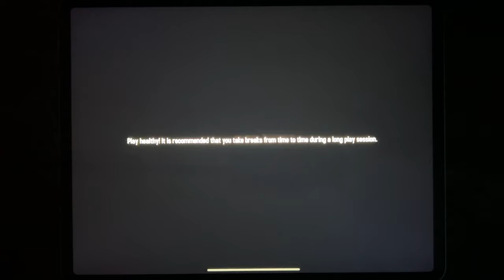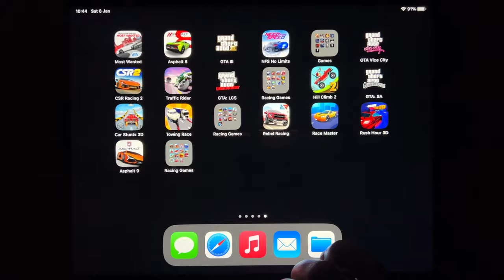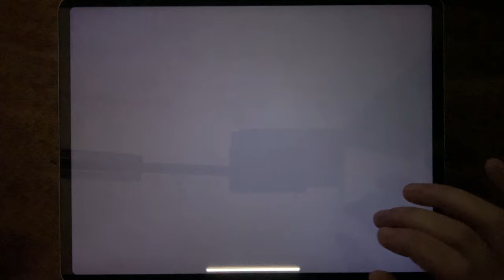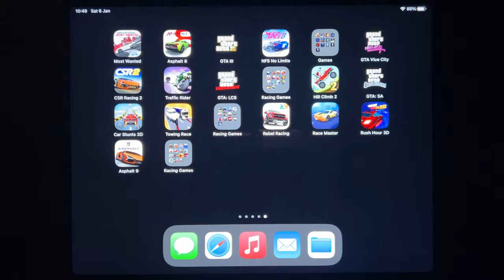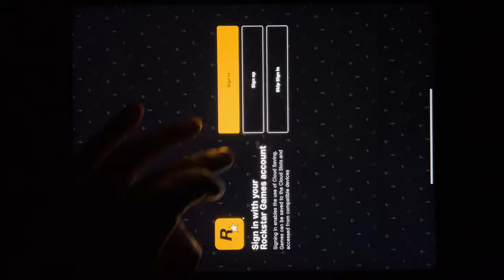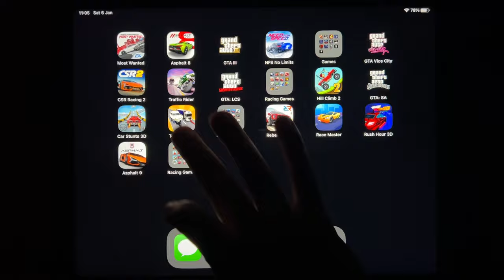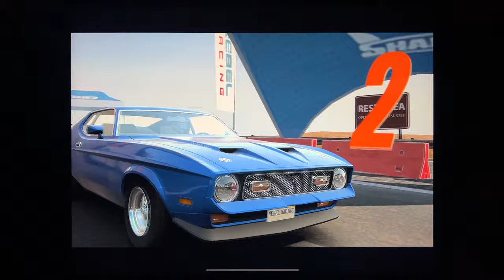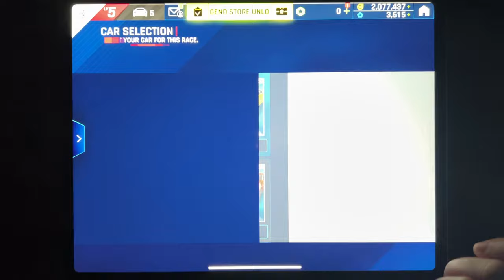Most Wanted, Asphalt 8, GTA III, NFS No Limits, GTA Vice City, CSR Racing 2, Traffic Rider...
Most Wanted, Asphalt 8, GTA III, NFS No Limits, GTA Vice City, CSR Racing 2, Traffic Rider, GTA: LCS, Hill Climb 2, GTA: SA, Car Stunts 3D, Towing Race, Rebel Racing, Race Master, Rush Hour 3D, Asphalt 9